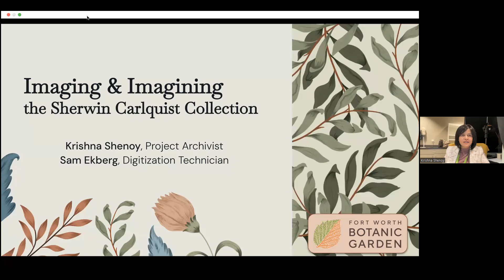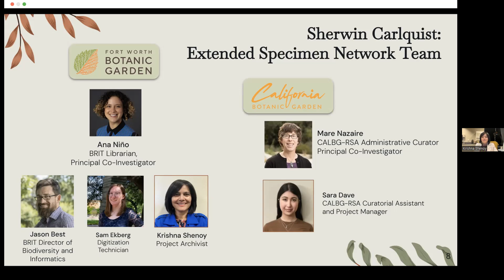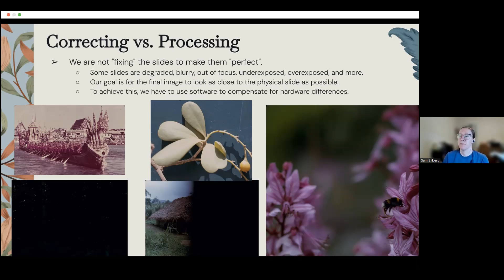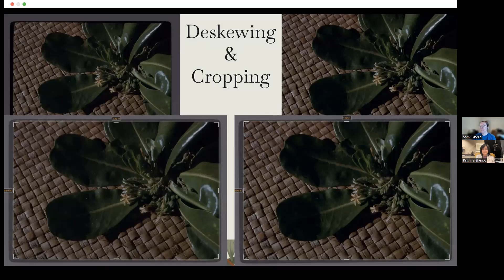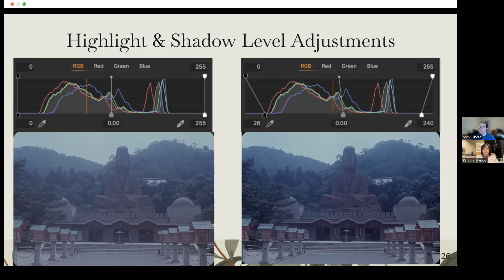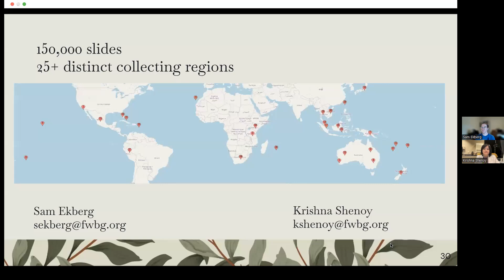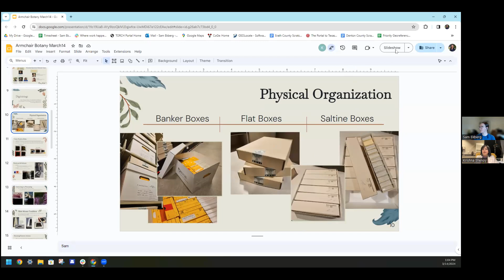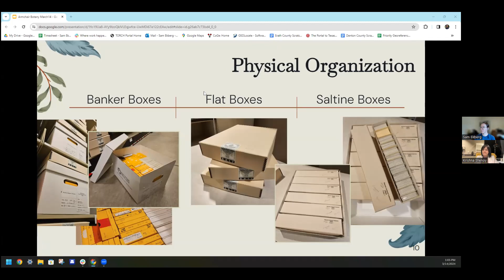Armchair Botanist Forum: Imaging & Imagining the Sherwin Carlquist Collection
This meeting took place on Thursday, March 14th at noon via Zoom. This forum was presented by the Sherwin Carlquist Digitization Team, Sam Ekberg & Krishna Shenoy, from the BRIT Library. The team dives into the details about Carlquist's life, the special collection he left behind, and how they are managing to image his slides.